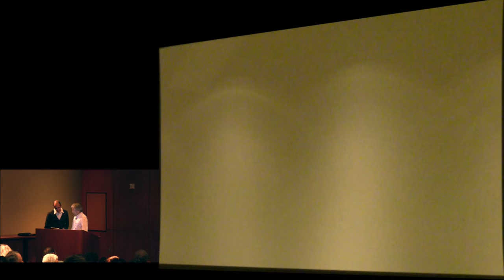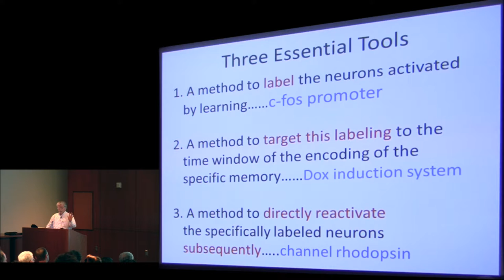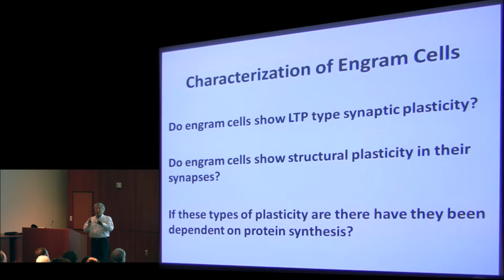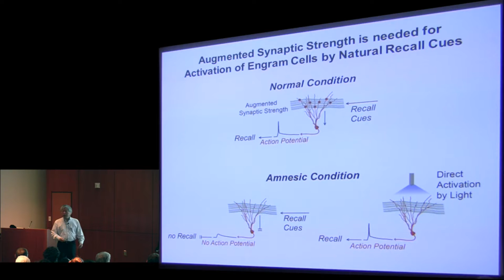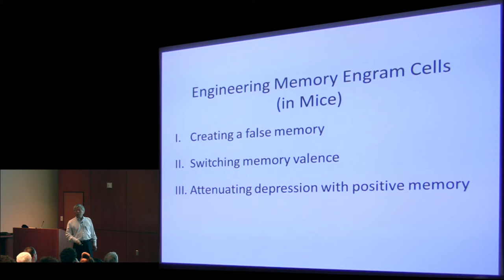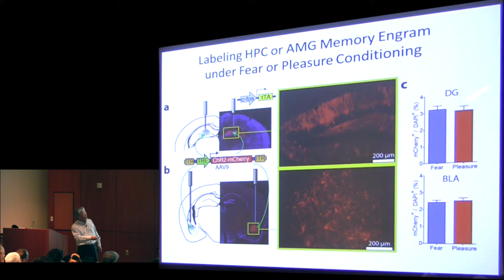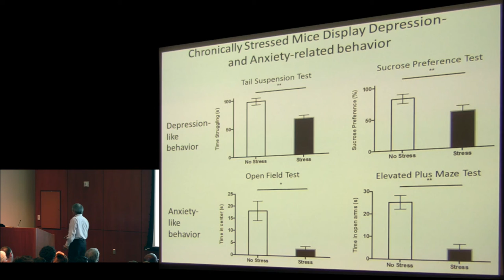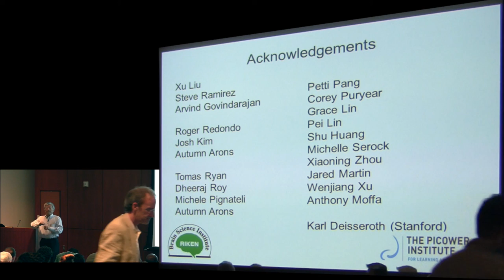The Integrative Center for Learning and Memory Distinguished Lecture 2015 -- Susumu Tonegawa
Susumu Tonegawa, PhD, is Picower Professor of Biology and Neuroscience at the Picower Institute for Learning and Memory, Massachusetts Institute of Technology; Director, RIKEN Brain Science Institute; Investigator, Howard Hughes Medical Institute. He is introduced by Alcino Silva, PhD, UCLA Professor in the Departments of Neurobiology, Psychiatry, and Psychology, and Director of the Integrative Center for Learning and Memory.

Dr. Tonegawa presents: "Memory Engram Cells Have Come of Age."

Abstract: The idea that memory is stored in the brain as physical alterations goes back at least as far as Plato, but further conceptualization of this idea had to wait until the 20th century when two guiding theories were presented: the “engram theory” of Richard Semon and Donald Hebb’s “synaptic plasticity theory.” While a large number of studies have been conducted since, each supporting some aspect of each of these theories, until recently integrative evidence for the existence of engram cells and circuits as defined by the theories was lacking. In the past few years, the combination of transgenics, optogenetics, and other technologies has allowed neuroscientists to begin identifying memory engram cells by detecting specific populations of cells activated during specific learning epochs and by engineering them not only to evoke recall of the original memory, but also to alter the content of the memory.